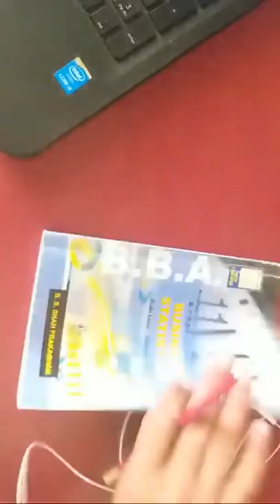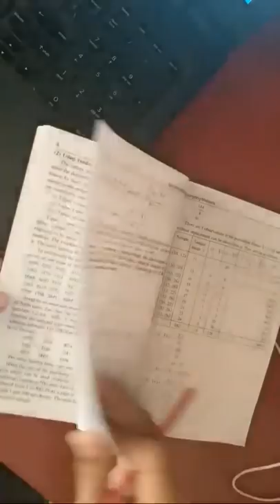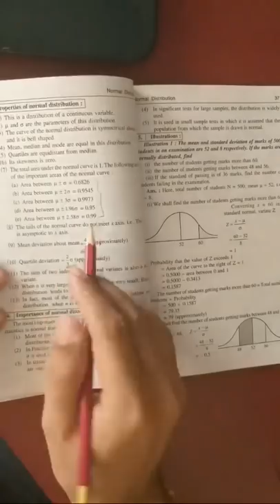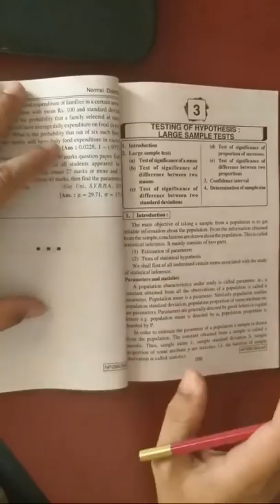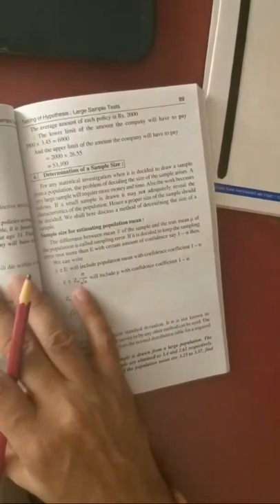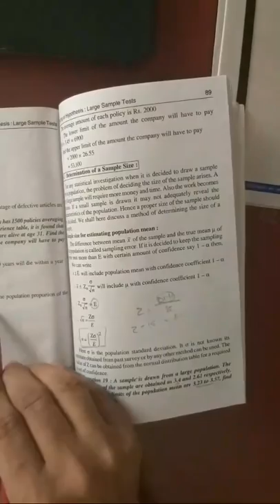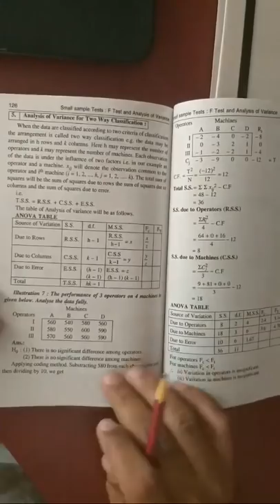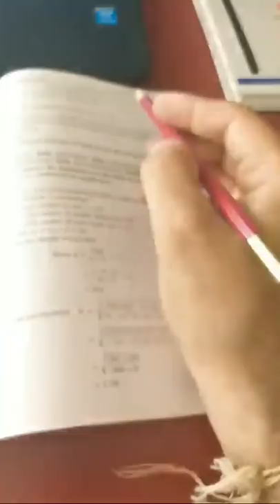Sybba Exam 2019